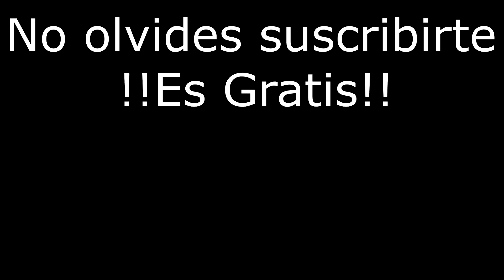REACCIONANDO "POR PRIMERA VEZ" A ANDRE CARRILLO "MEJORES HUMILLACIONES"